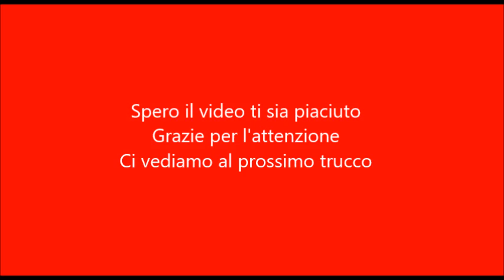Fare Angoli alle Lenzuola con Elastici Facile Senza Cucire Nulla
In questo Video tutorial imparerai a creare angoli alle lenzuola semplicemente usando 4 elastici da cucito.
Trucco per fare angoli alle lenzuola sistema veloce senza cuciture rimarrai molto soddisfatta di questa idea.